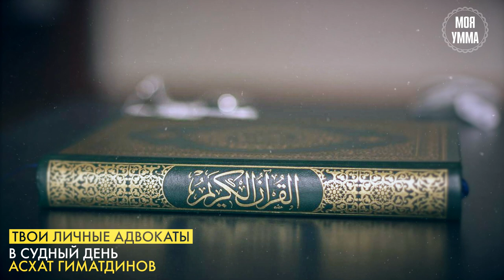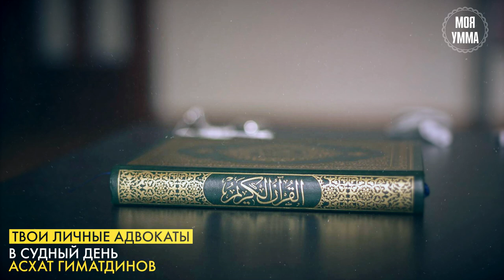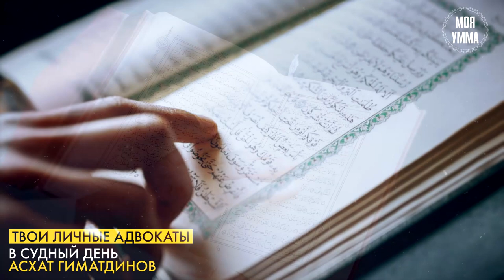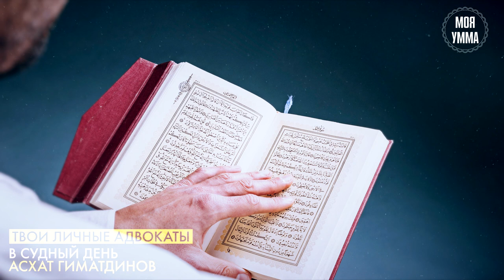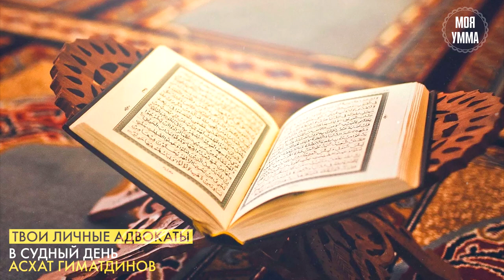Твои личные адвокаты в Судный День